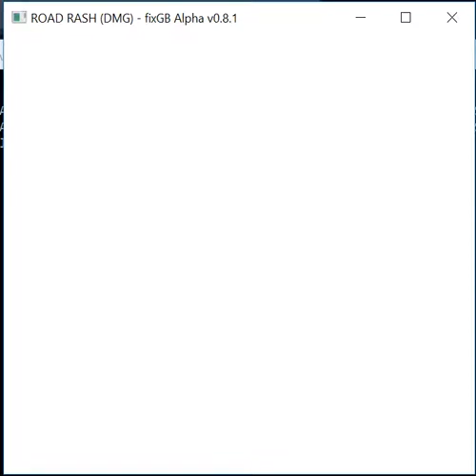Road Rash - Nintendo Game Boy - emulador fixGB Alpha v0.8.1